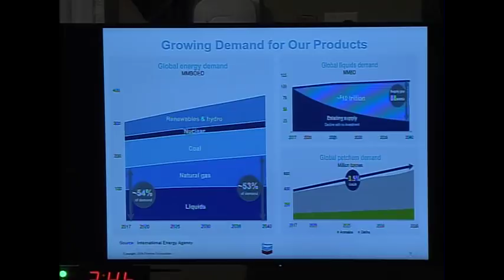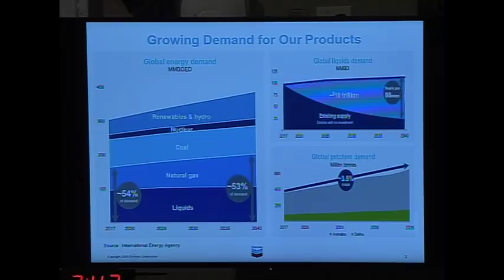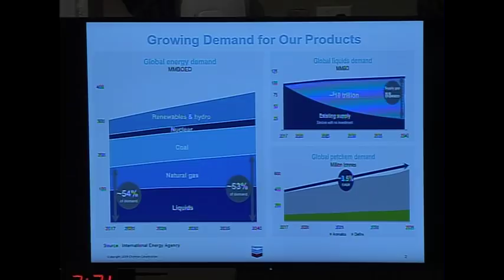Energy and Mineral Resources Legislative Hearing